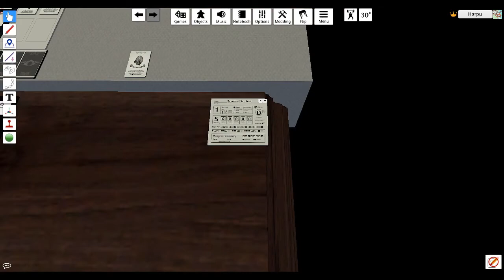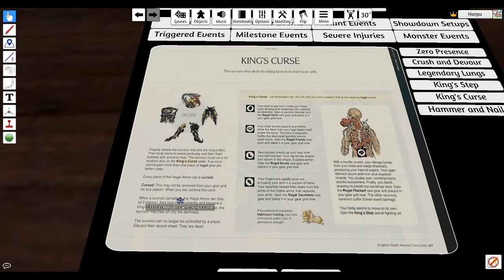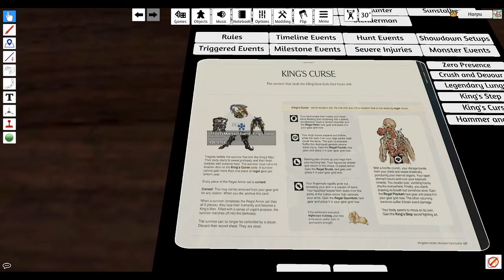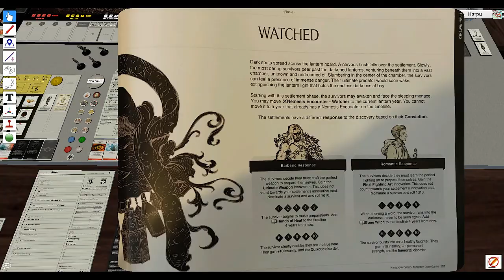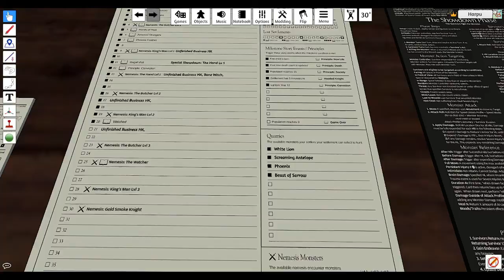Kingdom Death : Monster | The Persistent Campaign S:01 E:20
Level 2 King's Man rolling up in our town and our survivors finally realize that their comfy home is maybe not so comfy. LY 19 is quite the exciting one.